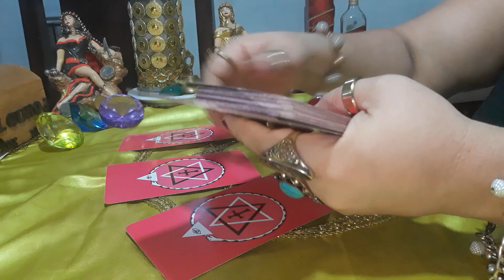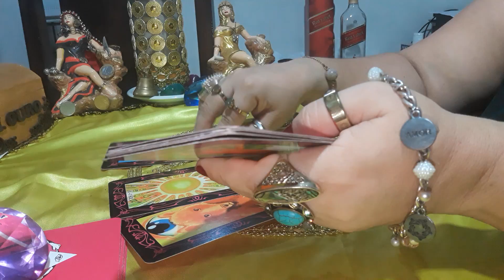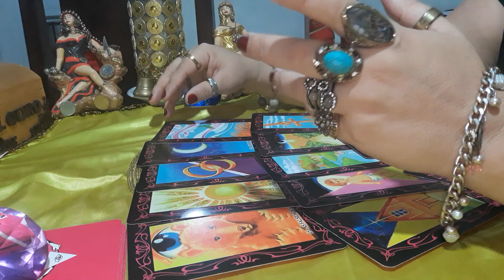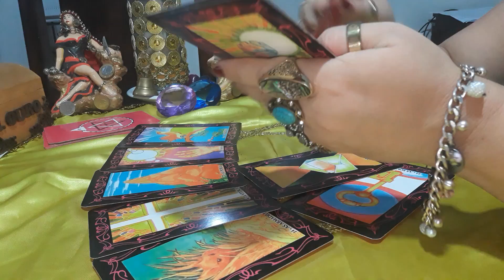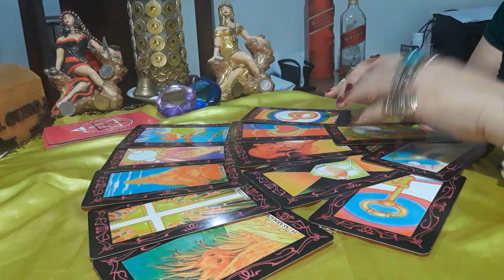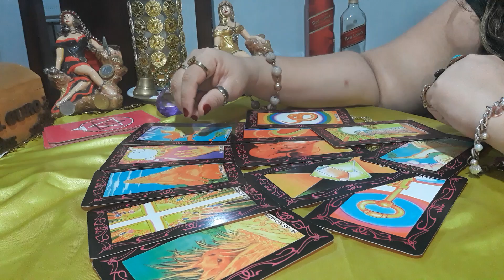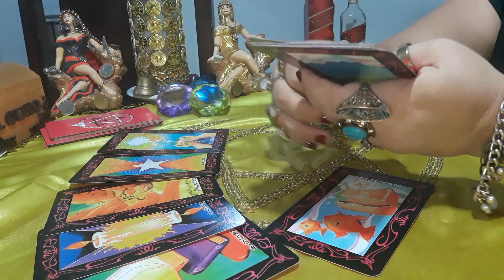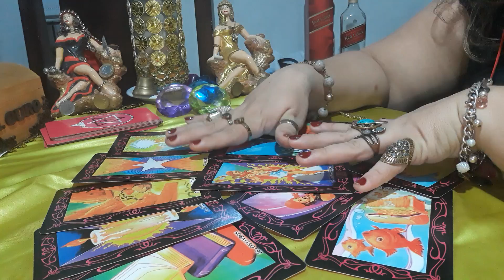Haverá reconciliação ?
Acesse a nossa loja e adquira os produtos da cigana do ouro ...

A  duração é de 1 hr , podendo fazer até 10 perguntas dentro do seu tempo,  segue o meu watts wapp ( 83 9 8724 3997 ) EU_NÃO_ATENDO_LIGAÇÕES !!!,  deixe sua mensagem em áudio ou escrita que lhe retornarei assim que possível...
* salve
SEGUE A GENTE NO INSTAGRAM  e Facebook ..obrigado !  🌹